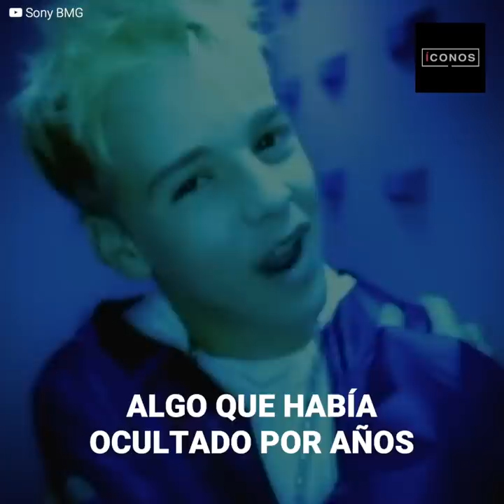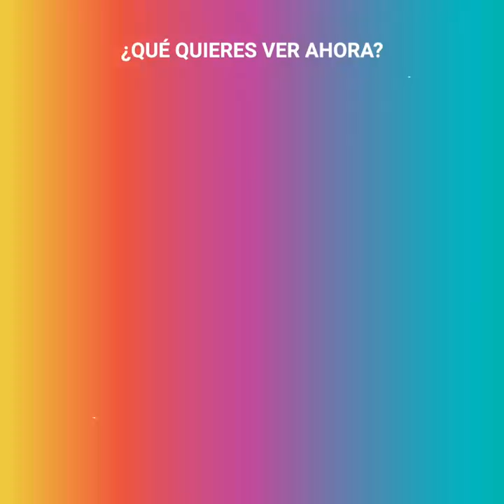La libertad de Aaron Carter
El hermano menor de Nick Carter de "Backstreet Boys" se liberó. Reveló una verdad que creyó debía ocultar, pero que a propósito de un duro encuentro con la ley, entendió que debía contar para vivir su vida como siempre quiso, tranquilo y feliz.